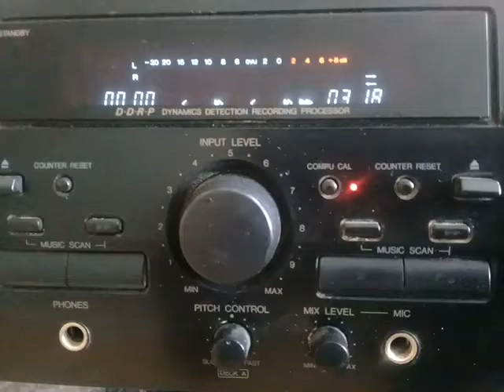momentos con un Deck JVC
a veces paso el tiempo libre escuchando música en algún equipo antiguo